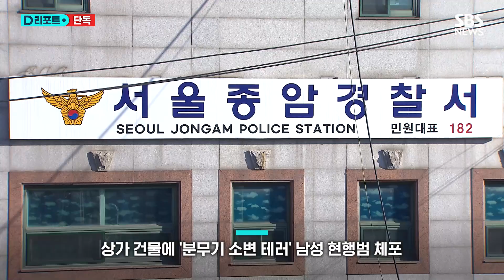[단독] 상가 건물에 '분무기 소변 테러' 남성 현행범 체포 / SBS /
[상가 건물에 '분무기 소변 테러' 남성 현행범 체포]

분무기에 자신의 소변을 담아 상가 건물에 뿌린 20대 남성이 경찰에 체포됐습니다.

[불상의 액체 뿌리던 20대 남성 현행범 체포]

서울 종암경찰서는 오늘(28일) 오전 8시 30분쯤 서울 성북구 석관동 4층짜리 상가 건물 곳곳에 분무기로 불상의 액체를 뿌리던 20대 A 씨를 현장에서 검거했다고 밝혔습니다.

A 씨는 상가 유리문과 엘리베이터 내·외부와 버튼, 자판기 등에 액체를 뿌렸습니다.

[엘리베이터·유리문 등 손 닿는 곳에 뿌려]

건물 관리인은 "CCTV로 확인해 보니 사람들 손이 많이 닿는 곳을 노려 액체를 뿌린 걸로 보인다"고 전했습니다.

A 씨는 지난 주말에도 해당 건물에 똑같은 범행을 저지른 뒤 도주했던 것으로 확인됐습니다.

[A 씨 "소변 맞다, 사회 불만으로 범행"]

A 씨는 체포 직후 경찰 조사에서 해당 액체는 자신의 소변이라고 밝혔고, 취업난 등으로 사회에 불만을 갖고 범행을 저질렀다고 진술했습니다.

건물 관리인은 "상가 입주자들과 일면식이 없는 사람"이라며 "지하부터 옥상까지 거의 모든 곳에 소변을 뿌려 너무 당황스럽다"고 말했습니다.

경찰은 A 씨를 재물손괴 혐의로 입건해 조사할 방침입니다.

SBS 사공성근입니다.

(취재 : 사공성근 / 영상편집 : 박춘배 / 제작 : D뉴스플랫폼부)